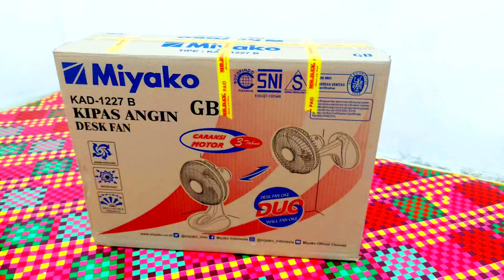Cara Rakit Kipas Angin Miyako KAD-1227 B (Part 2)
Cara mudah dan cepat merakit Kipas Angin Miyako KAD-1227 B tanpa harus membaca petunjuk manualnya